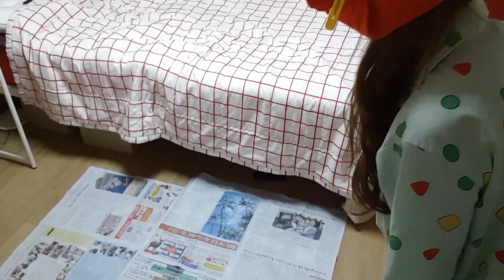1,650,000원 요게뭐 별거라구ㅎㅎ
▶궁딩팡팡 후원하기 주소지롱
여러분이 영상봐주셔서 들어오는 수익이랑 따로 궁딩팡팡후원이랑 모두 무겁게 생각하고 귀하게 여기겠습니Da!

[후원해주신분들]
강덕진 ㅋㅋㅋㅋ좀 빨리 올렸었지요ㅋㅌㅌ 얄루 덕진님 후원 두번이나 해주셨네유 꽉꽉 채워서 이매논이나 해주시고 참으로 감사드리옵니다 늘 응원해주셔서 늘 고마와요~ 덕진님!!!

Jeahoon Jung 넵 자주 놀러와 주세옹!!! 영상도 봐주시고 후원까지 넘 소중한 금액 주셔서 감사드리옵니다!! 꾸벅

양아빠 워매 들숨날숨 좋네요ㅋㅋㅋㅋ양빠의 응원후원도 나 증말 갬동이예요
날이 점점 더워짐에 따라 더 늦기전에 오늘 모텔 화장실 대청소하고왔읍니다ㅋㅋㅋㅋ
아직 해야할 객실이 더 많이 남았지만ㅠㅠ양빠의 응원으로다가 내일도 여을씨미 해보겠읍니다!
양빠 감사해오옹옹오!

조경혜 증말요? 아흥 내가 경혜님한테 기다리는 영상이라니 기분좋구만유!